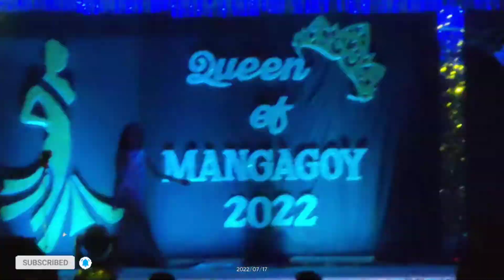Queen of Mangagoy 2022 | 20220717